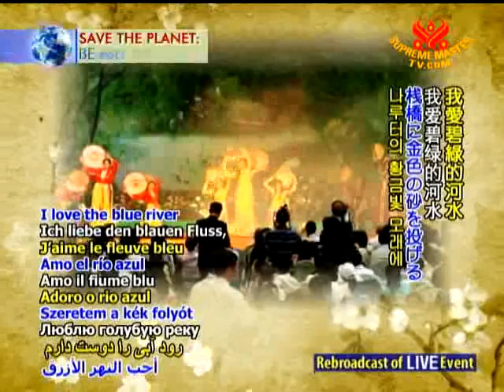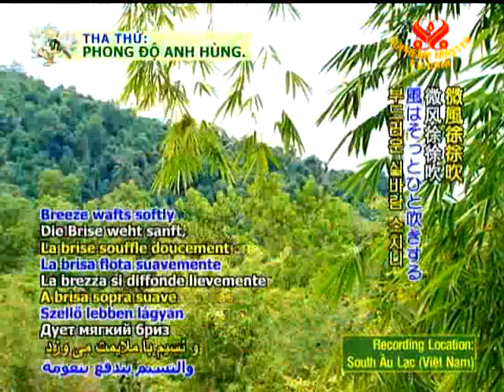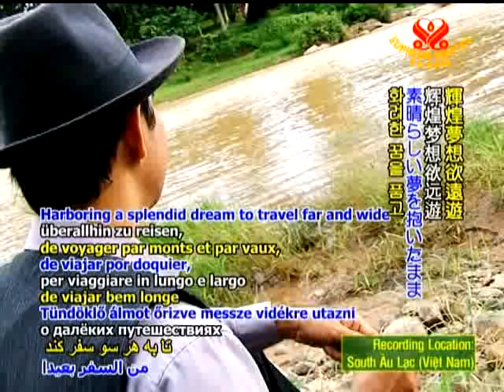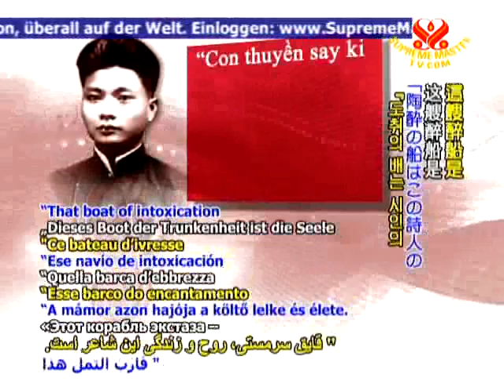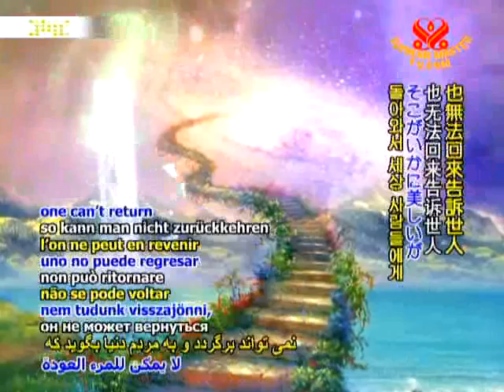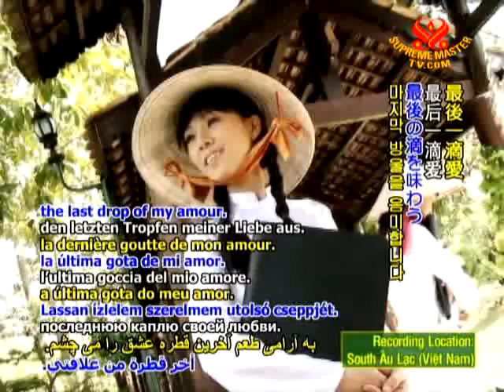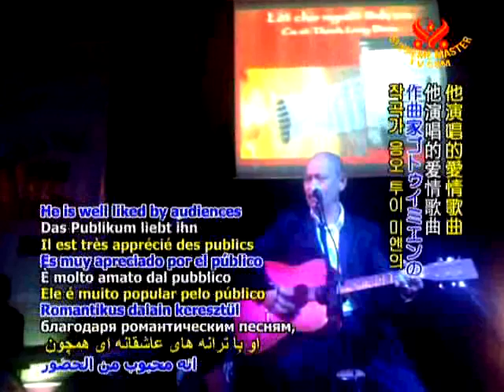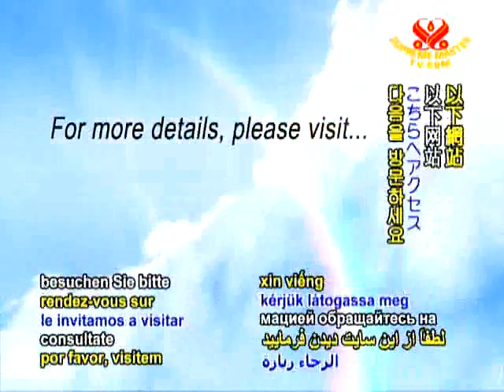Tưởng Niệm Cố Thi Sĩ Vũ Hoàng Chương